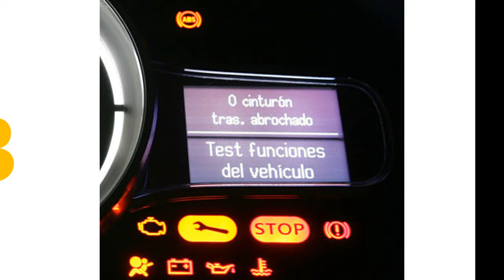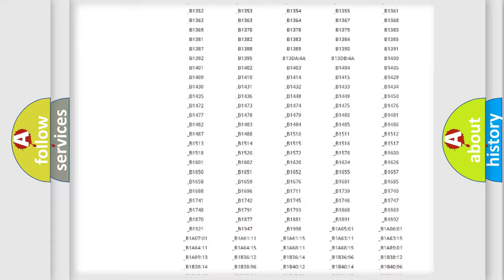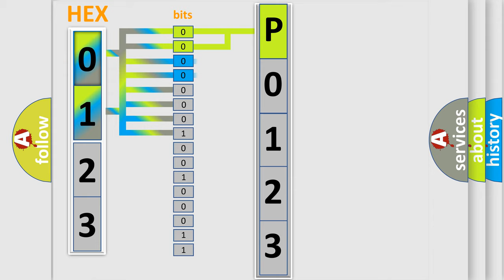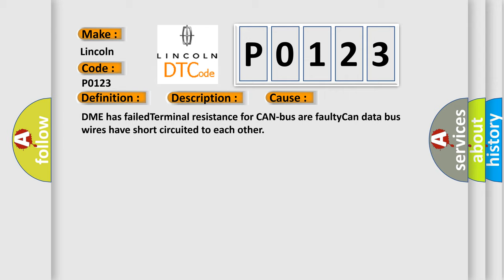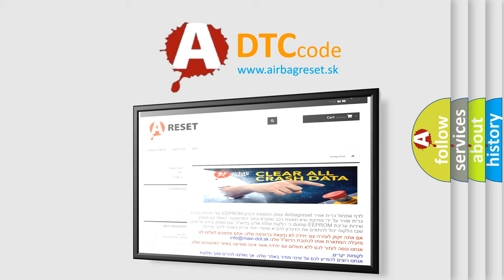DTC Lincoln P0123 Short Explanation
Contents:
0:21 Basic DTC analysis according to OBD2 protocol standard.
1:48 Insight into programming
2:58 A diagnostically understandable description of the Diagnostic Trouble Code
3:05 Basic error definition

Make:
Lincoln
Code:
P0123
Definition: